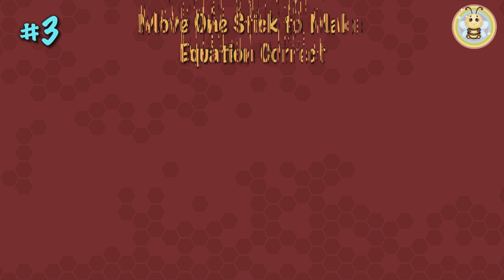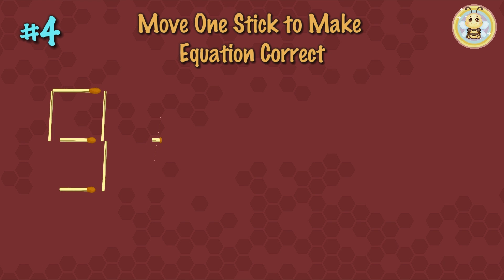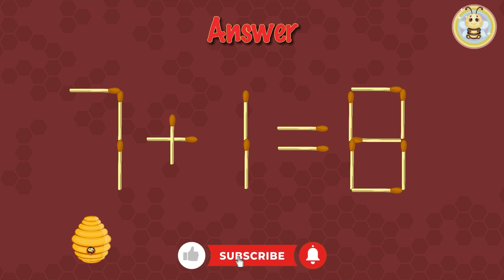Move 1 stick to Fix the Equation [Matchstick Puzzle #3]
Get ready to exercise your brain! 🐝
Dive into the world of matchstick puzzles and unravel intricate patterns and designs using just matchsticks. 🐝
Challenge yourself with these mind-bending puzzles and boost your cognitive skills. 🐝
Join us on this journey to ignite your intellect and have some fun! 🐝
CHAPTERS:
00:00 Intro
00:15 Puzzle1
00:42 Puzzle1 (answer)
00:49 Puzzle2
01:16 Puzzle2 (answer)
01:24 Puzzle3
01:51 Puzzle3 (answer)
01:58 Puzzle4
02:25 Puzzle4 (answer)
02:32 Puzzle5
02:59 Puzzle5 (answer)
03:07 Puzzle6
03:41 Outro
Make sure to follow us on... 🐝